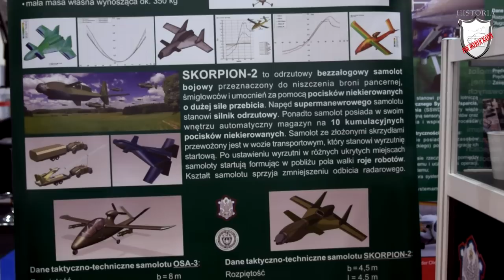MSPO 2020 Kielce ... naszym okiem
MSPO 2020 Kielce
Krótki reportaż z XXVIII Międzynarodowego Salonu Przemysłu Obronnego. W nim krótki opis systemu przeciwpancernego MOSKIT LR, wielozadaniowego pojazdu dla wojsk powietrznodesantowych AERO 4x4, zmodyfikowanej haubicy vz. 77 DANA oraz czołgu T-72M1R oraz zmodernizowanego Leoparda 2 do wariantu PL. Wszystko to okraszone naszą subiektywną oceną imprezy.